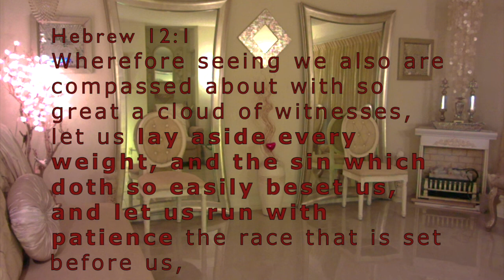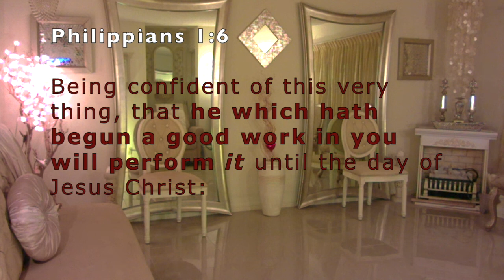Life's a PAIN! * Seems Like GOD'S MAKING it Hurt WORSE! What's He DOING?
❤️ To join our online services on Saturday (12:15 OM PST) or Tuesdays (4 PM PST), for details.  We are GOD'S CHURCH OF LOVE ❤️ ONLINE ... LHH, Pat Love, Pats2Cents, GodsIn2Love,